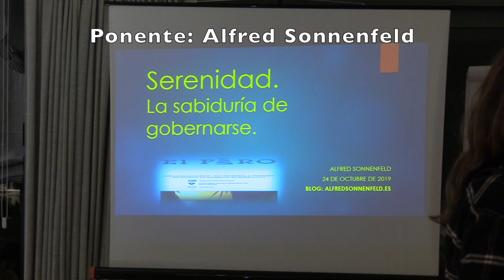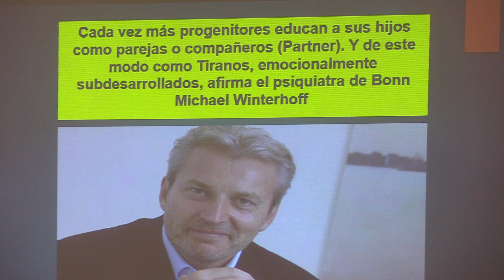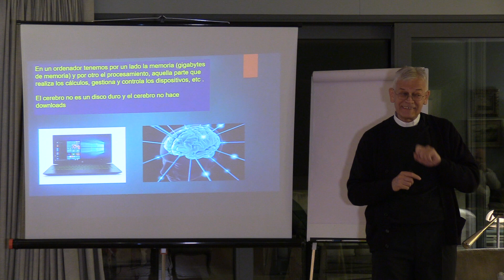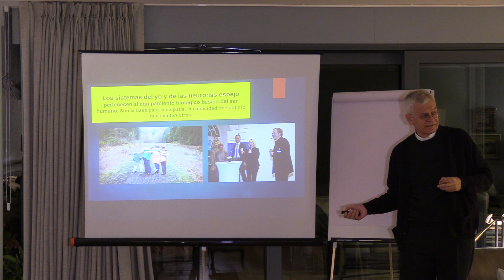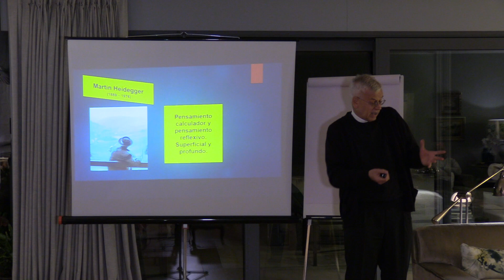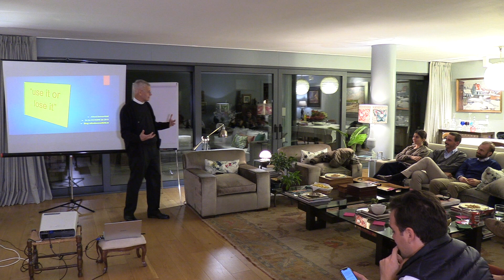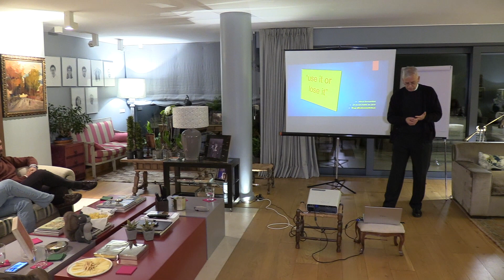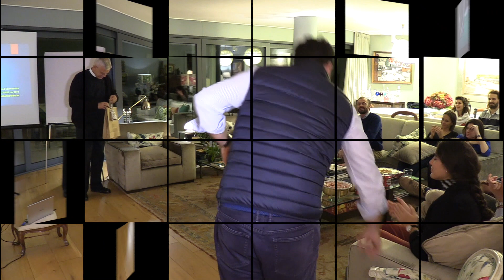Serenidad La sabiduría de gobernarse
Alfred Sonnenfeld, catedrático de la Universidad Internacional de La Rioja (UNIR) y autor de varios libros sobre liderazgo ético, nos propone conquistar la serenidad, esa «fuerza del corazón y de la mente» que nos trae salud y felicidad. Ha  sido profesor en la Facultad de Medicina de la Universidad Humboldt de Berlín y miembro de la Comisión Ética de la Clínica Universitaria La Charité (Berlín). Su trabajo en el campo del liderazgo y la ética le ha llevado además a reflexionar sobre los verdaderos fundamentos de la grandeza humana y la belleza de una vida lograda.